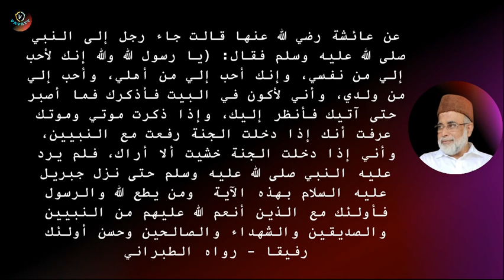M Salahudheen Madani പ്രവാചക സ്നേഹം: ഒരു സ്വഹാബിയുടെ ഉത്കണ്ഠ